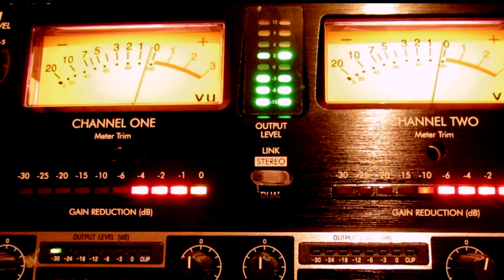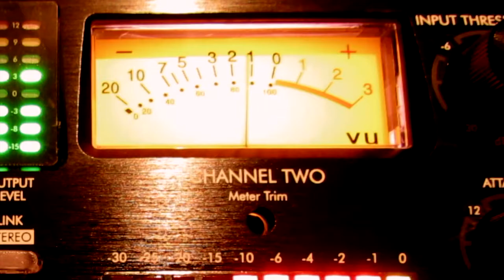Doubt the origin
An online collaboration
Since we have to keep our distance right now

Peer Gröning: Hammond, Rhodes, Piano, Synthesizer + recording
Jurgen Bosch: Bass, Guitars, Drumprogramming, + recording, mixing, mastering, video-edit

Produced at home april/mai 2020